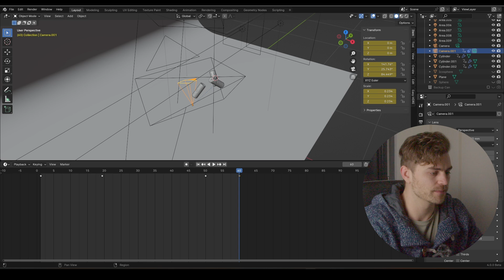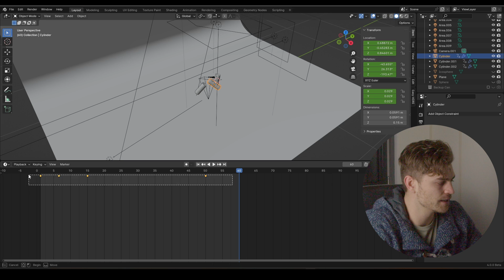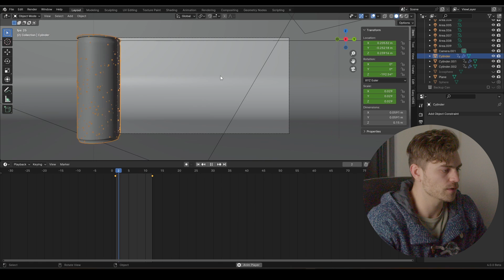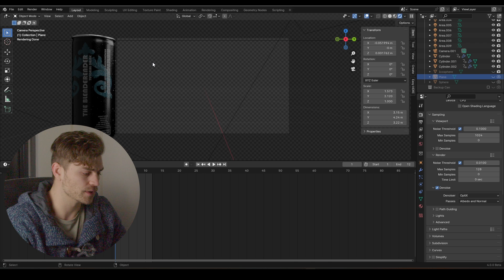Hide Your Edits With A Wipe Transition [Product Animation Masterclass: Part 8]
For Blender Animations to look cool, you also need transitions. This aspect is often overlooked in Animations and Animation tutorials. However, this simple wipe transition helps you hide these awful cuts and increases the product value of your Blender Animations.

You have to think about your transitions in Blender before you even make the render. It is therefore important to THINK about what you're creating. This short and easy animation can be used for a lot of things. Just apply what you've learned to other projects!

00:00 What You'll Learn
00:21 Setting it up
01:21 Wipe Transition
03:14 Final